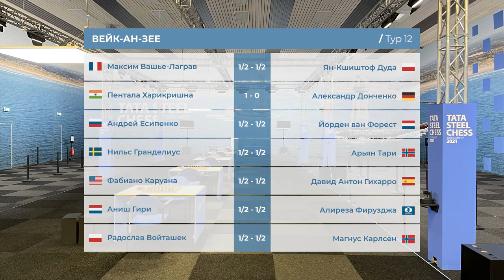Tata Steel 2021 за 7 минут. Вспоминаем турнир в Вейк-ан-Зее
Tata Steel Chess 2021 стал первым крупным международным турниром в период пандемии. Он завершился сенсационной победой нидерландского гроссмейстера Йордена Ван Фореста 🇳🇱

Кроме того, Андрей Есипенко 🇷🇺 завоевал бронзу!

В этом видео вспоминаем лучшие моменты прошлогоднего Вейка